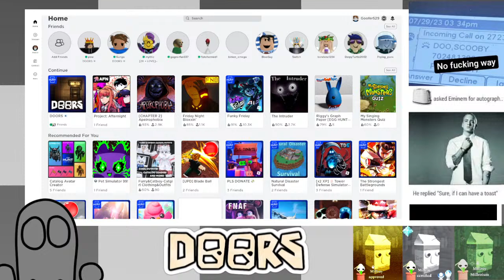PLAYING ROBLOX DOORS WITH FRIENDS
WITH @gunga01to, @Fonkeypine, @birkenomegacybertronultimate AND @SwitchIGuess